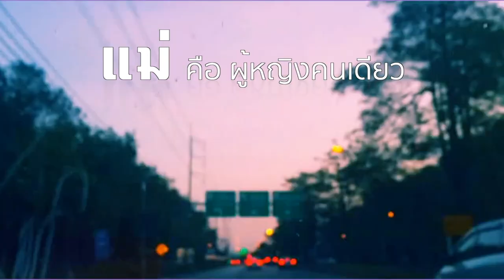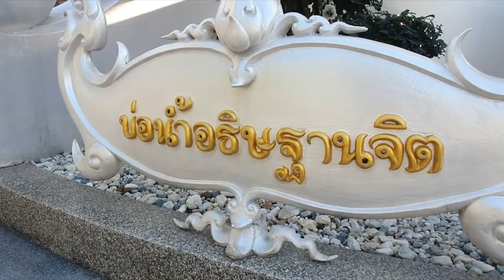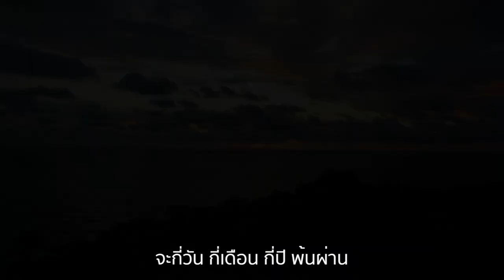รักแม่เท่าฟ้า เพลง วันแม่ ที่ซึ้งกินใจลูกๆทุกๆคน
ความรักแม่คือความรักที่ไม่มีข้อกำหนดและไม่มีวันหมดไป มันเป็นความรักที่สูงส่งและเต็มไปด้วยความอบอุ่น แม้ว่าช่วงวัยเด็กเราอาจจะไม่เข้าใจความหมายและความมหัศจรรย์ของความรักแม่ แต่เมื่อโตขึ้น เราจะเห็นว่าความแข็งแรงและความอดทนของคุณแม่เป็นแรงบันดาลใจให้เราทุ่มเทในการต่อสู้และค้นพบความสำเร็จในชีวิตของเรา